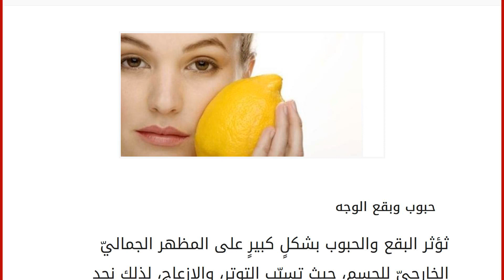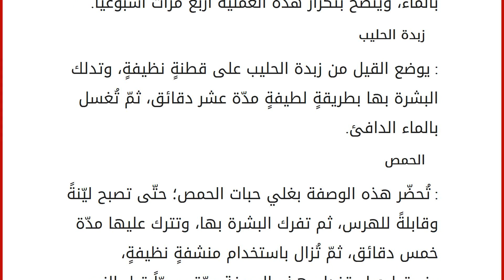طرق لإزالة آثار الحبوب والبقع من الوجه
حبوب وبقع الوجه
ثؤثر البقع والحبوب بشكلٍ كبيرٍ على المظهر الجماليّ الخارجيّ للجسم، حيث تسبّب التوتر، والإزعاج، لذلك نجد العديد من الأشخاص يبحثون عن بعض الوسائل، والطرق للتخلّص من هذه المشكلة، إمّا عن طريق العلاجات الكيمائيّة، أو الوصفات الطبيعيّة غير المكلفة، وفي هذا المقال سنتحدث عن أسباب ظهور الحبوب والبقع على الوجه، وذكر بعض الوصفات للتخلّص منها. أسباب ظهور الحبوب والبقع على الوجه عواملُ وراثيةٌ. اضطراباتٌ كبيرةٌ في الهرمونات. اقتراب موعد الدورة الشهريّة، أو الحمل. التعب، والإرهاق نتيجة العمل، والقيام بالجهد. التدخين. التعرض لأشعة الشمس الضارة. الإصابة ببعض الأمراض الخطيرة. التقدم في السن.
وصفات لإزالة آثار الحبوب والبقع من الوجه
الزنجبيل: وذلك من خلال وضع كميةٍ مناسبةٍ من الزنجبيل في كوبٍ من الماء، وتناوله مرتين يومياً، حيث يزيد الزنجبيل معدل تدفق الدم، والتخل